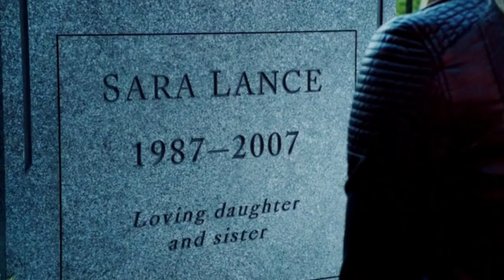Sara & Nyssa | Somebody To Die For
I could literally write an essay on Sara's choice to return with Nyssa and the League in the finale. I'm so happy for Sara and that she finally feels like she has some say in her fate now. Oh and: MY BABIES ARE ENDGAME! I'm literally so happy. I wish they could have their own spinoff show. They seriously deserve it. Anyways, hope you enjoy!

Information at the end of the video.